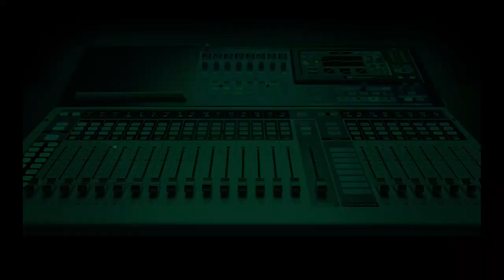Ihunwo Disputes Police Report, Links Health Centre Attack To Martin Amaewhule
The Caretaker Committee Chairman of Obio/Akpor Local Government Area, Ambassador Chijioke Ihunwo, has rejected a police report about a factional clash at the Model Primary Health Care Centre, Eliozu, in Port Harcourt Metropolis on Wednesday. Speaking on Nigeria Info FM’s Morning Crossfire, Mr Ihunwo accused the Rivers State Police Command of misleading the public and showing bias amid ongoing political tensions.